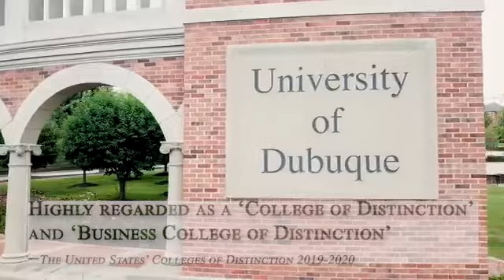12 months Part-time American MBA awarded by University of Dubuque, Iowa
UNIVERSITY OF DUBUQUE, IOWA (USA)
• Established since 1852 with more than 165 years of academic teaching excellence
• Accredited by Higher Learning Commission, a regional accreditor recognized by the United States Department of Education
• Top 800 universities in the United States – Wall Street Journal / Times Higher Education College Rankings 2020
• Top 95 regional universities (Midwest) – US News & World Report Best College Rankings 2020
• Highly regarded as a ‘College of Distinction’ and ‘Business College of Distinction’ – The United States’ Colleges of Distinction 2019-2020
• Boasts of over 500 prominent MBA alumni based in Singapore, Malaysia and Hong Kong.

FEATURES OF THE DUBUQUE MBA
• 1 year (part time) American business graduate degree
• 100% coursework based; no exams
• Incorporates emerging topics like crisis management, innovation & strategy, business simulation etc.
• Opportunity to pursue a real-life business project
• No GMAT required
• Modular delivery for maximized executive flexibility: 4 consecutive days of classes every month
• Same degree as awarded on campus